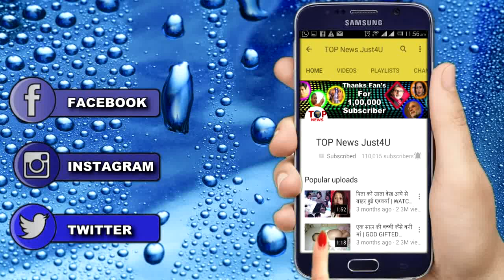ISHQBAAZ: आखिर कौन थी वो “औरत” | WHO WAS THAT LADY